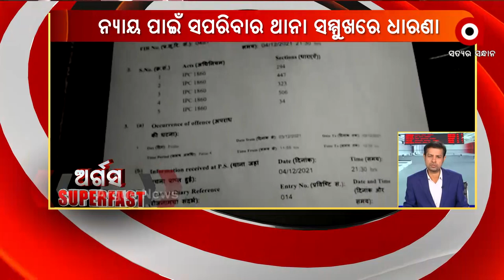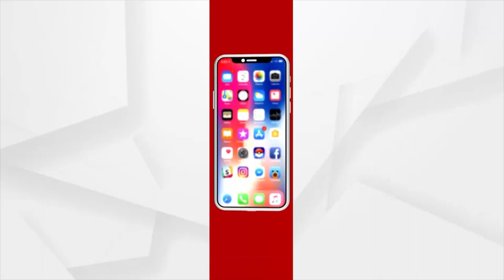Argus SuperFast | 12 Dec 2021 | ArgusNews